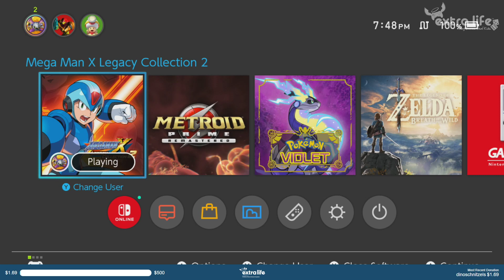[Streaming] Mega Man X5 [Part 3]